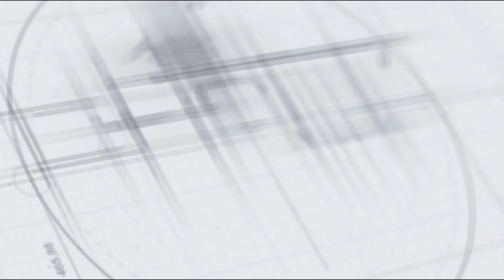K.M.C.S.A മഞ്ചേരി യൂണിറ്റ് 45മത് വാർഷിക സമ്മേളനം നടത്തി.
കെ.എം.സി.എസ്.എ മഞ്ചേരി യൂണിറ്റ് 45മത് വാർഷിക സമ്മേളനം നടത്തി.